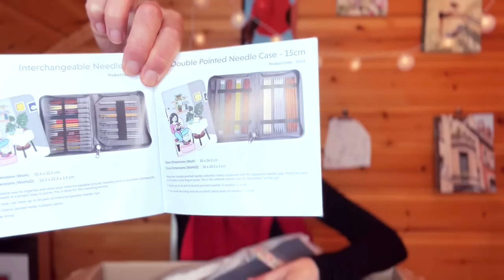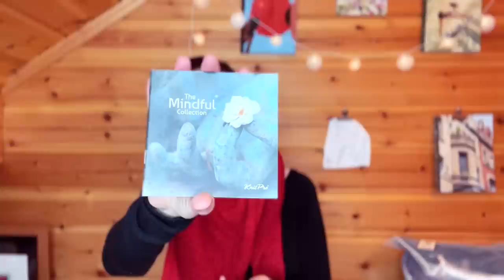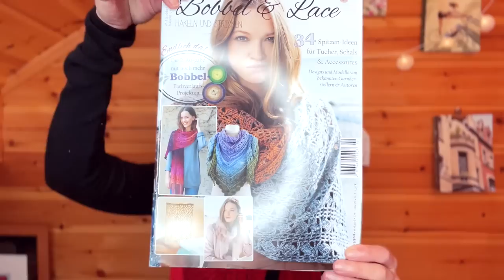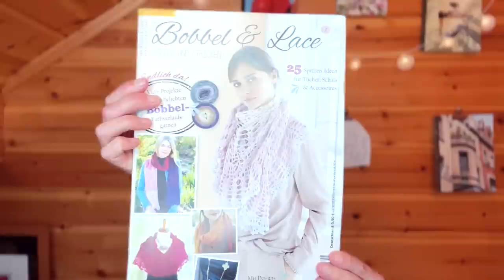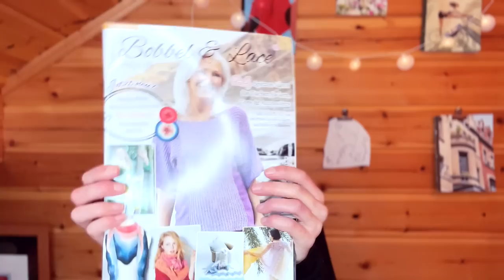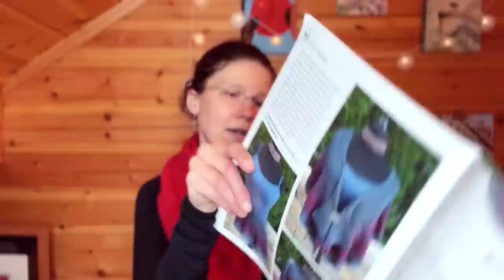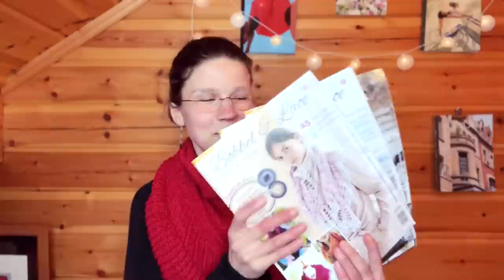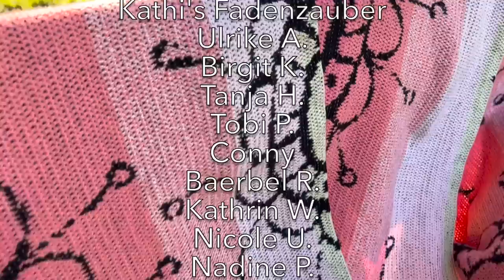KnitPro hat zugehört + GIVEAWAY Bobbel & Lace - Woolcast 45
3 Bobbel & Lace Magazine gibt es zu gewinnen 😀
Es werden 3 Gewinner gezogen.
Du solltest min. 18 Jahre alt sein und einen Kommentar unter dieses Video schreiben mit deiner Wunsch-Ausgabe (Nummer).
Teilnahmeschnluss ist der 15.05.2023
Die Verlosung erfolgt auf diesem Kanal in einem Folgevideo oder einem Youtube Short.
Die Gewinner sollten anschließend in den Kommentaren eine Kontaktmöglichkeit zur Verfügung stellen, z.B. E-Mail Adresse, Instagram-, Facebook- oder Twitterkontakt, Whatsapp, etc.
Das Gewinnspiel steht nicht in Verbindung mit Youtube.

Kostenlose Musik für Creator

Mein Equipment (Partnerlinks) :

- Videohilfe zu speziellen Fragen
- Wunschanleitungen
- Extra Chat Emojis and Mitglieder-Logos

🍀 Julias Wunschliste